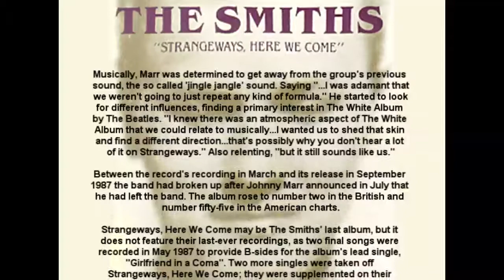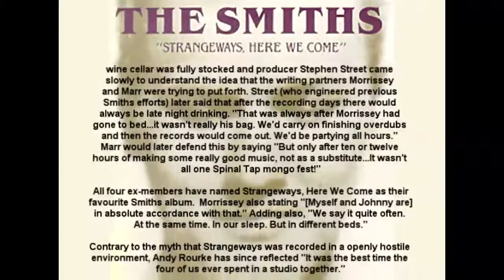the smiths, death of a disco dancer, buik remasters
remaster of the smiths death of a disco dancer.  my remaster sounds pretty identical to the commercial remaster i noticed after i did it.  whoops.  i guarantee you its a different copy.  if you put em next to each other you could probably see and hear the differences.  his is probably better who knows.  i did mine in ten minutes and i like it.